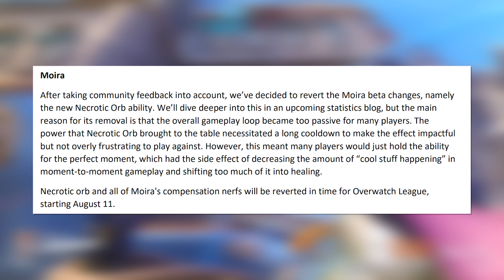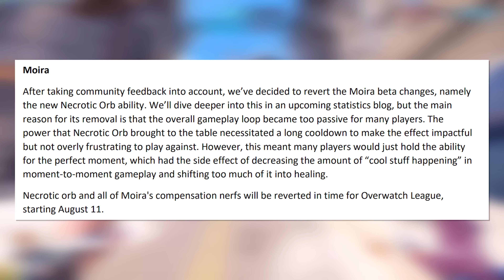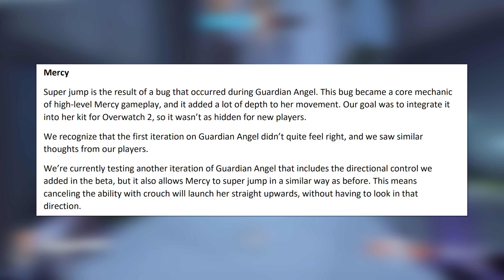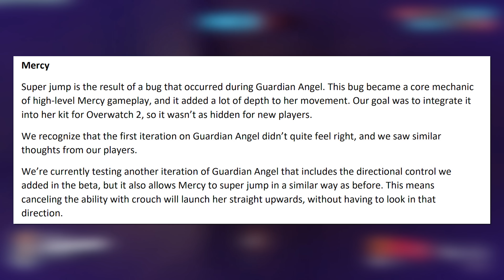MORE Mercy Changes + Moira Rework REVERTED! - Overwatch 2 Beta Feedback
Following the end of the Overwatch 2 beta, Blizzard has provided a post-beta update regarding the future of Moira's rework as well as further changes to Mercy and her Guardian Angel super jump!

Programs Used:
Recording: Bandicam Screen Recording
Editing: Adobe Premiere Pro CC
Game: Overwatch (duh)